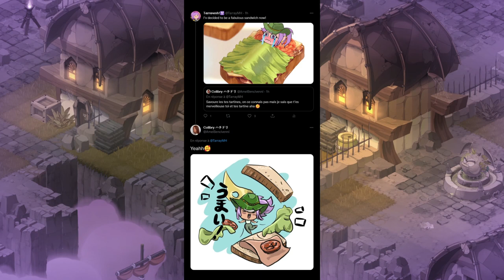🌟Bonus - Ouverture de Coffres et News 🎃Halloween Edition🎃 - Wakfu (Vlog)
=== LA DESCRIPTION ===
🎃Halloween Edition🎃?

Oui en effet, ce que j'ai eu dans les coffres feras frissonner de peur n'importe quel farmer de donjon modulé 😱 !

--🎬 Le Chapitrage 🎬--

00:00 · Intro
00:35 · Youtube
03:34 · Twitch
05:15 · Ouverture des coffres